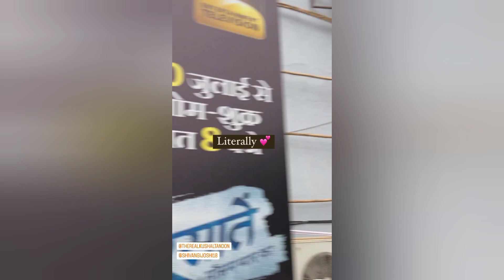Shivangi Joshi X Kushal Tandon